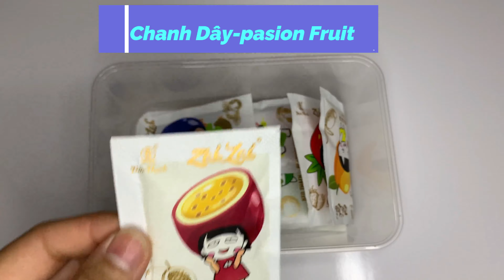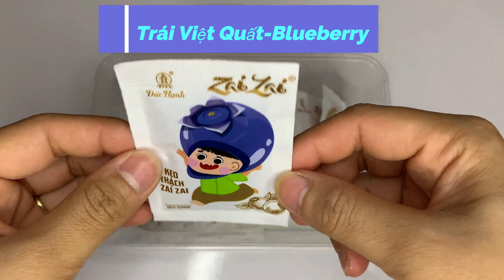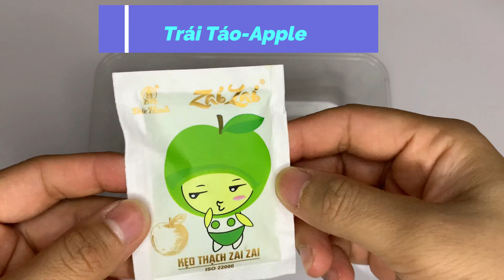Thử Thạch Zai Zai 12 Vị và cái kết....